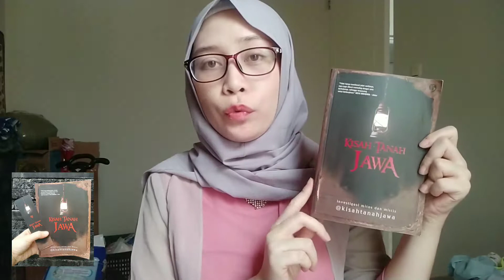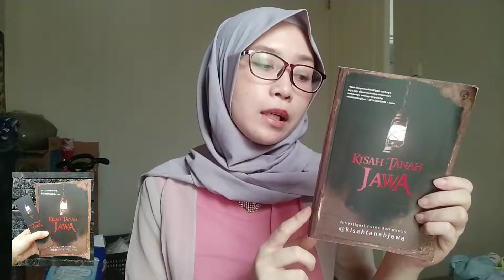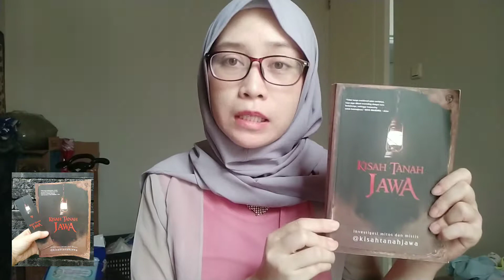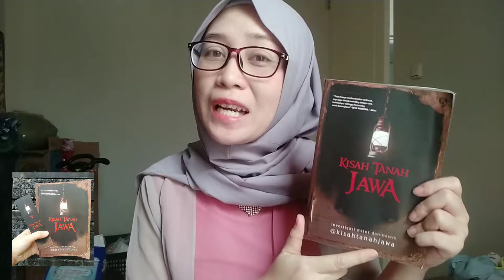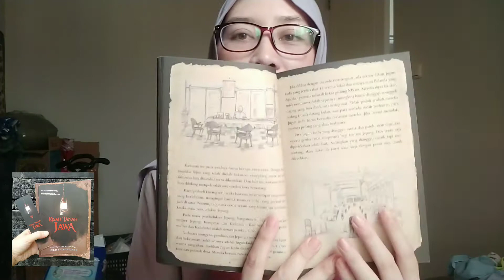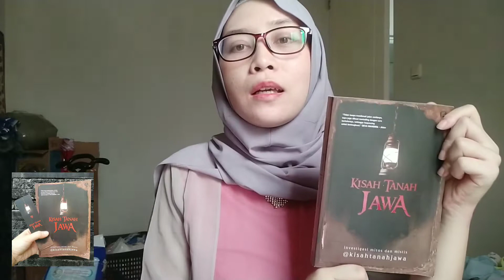Review Buku Kisah Tanah Jawa - Buku Horor Sejarah!? | Booktube Indonesia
di video ini aku akan ngereview buku berjudul kisah tanah jawa. pengarangnya sendiri kisah tanah jawa, penerbitnya gagas media.

Merupakan buku pertama dari 2 buku dari penulis kisah tanah jawa sendiri.

buku ini berisi tentang mitos-mitos yang ada di pulau jawa. dengan menggunakan metode retro-cognition, penulisnya mengupas tuntas mitos mistis yang ada di pulau jawa dari jaman kolonial belanda sampai setelahnya.

Penasaran? tonton terus ya..